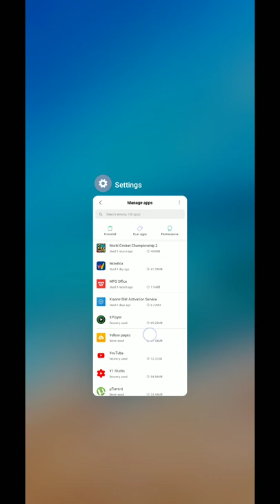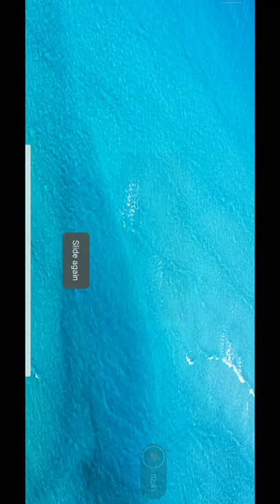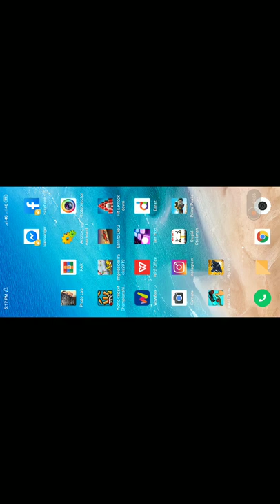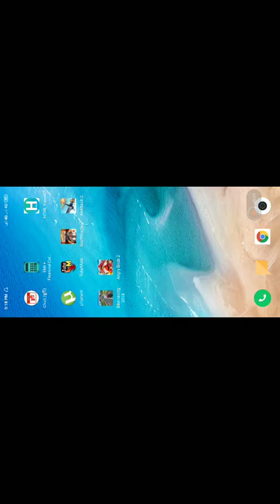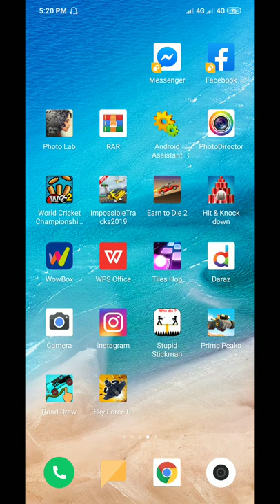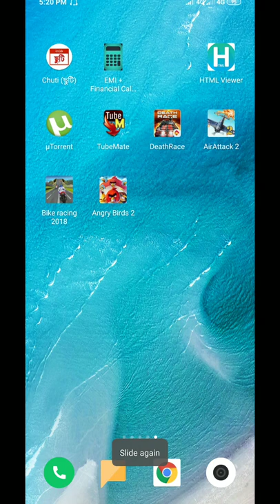xiaomi redmi note 7 gaming test review uncommon games Bangla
Everyone give pubg asphalt 9 gaming test that's why i am giving you uncommon games review or test